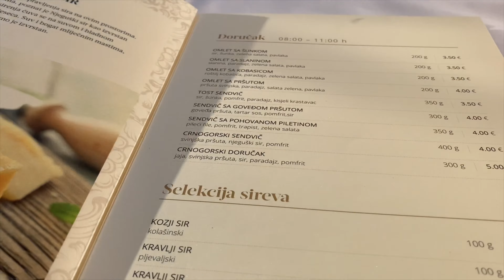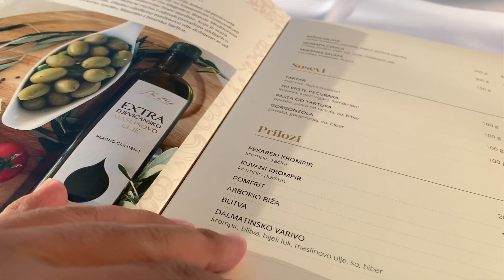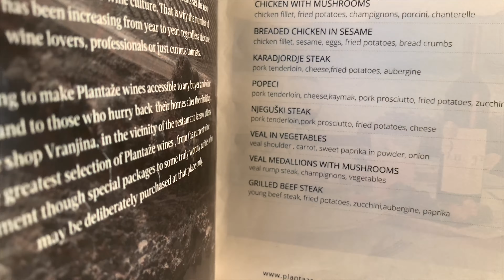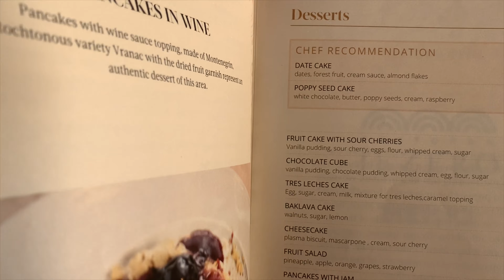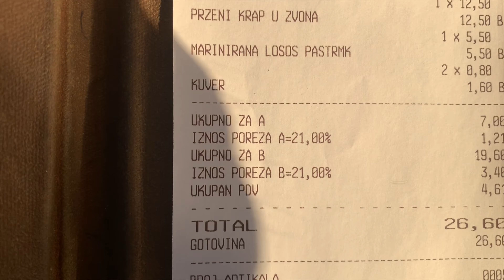Lần đầu tiên thử cá trout hun khói kiểu Montenegro | Du lịch ăn uống Montenegro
Cá hun khói hay cá xông khói là một phương pháp bảo quản cá bằng cách hun con cá qua khói, cá hun khói là phương pháp bảo quản thực phẩm phổ biến và cũng là một món ẩm thực trong văn hóa ẩm thực của nhiều nước Bắc Âu.

Đây là lần đầu tiên Ben thử món cá trout hun khói này ở Montenegro, rất đặc biệt đầy hương vị. Mọi người xem để hiểu hơn về món ăn này nhé.
Những nội dung khác trên kênh Chef Ben Vado:
Các bạn có thể tham khảo thêm nhiều công thức món ăn khác tại: